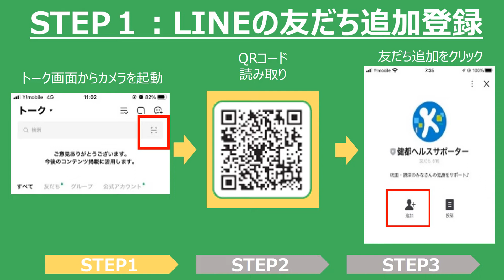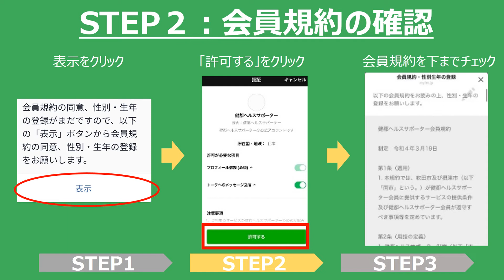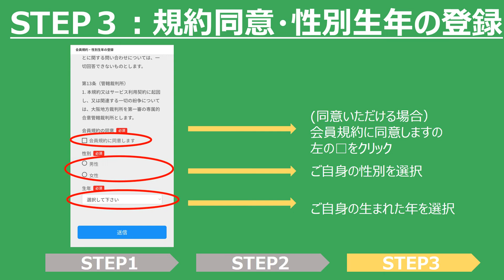健都ヘルスサポーター（簡単登録方法）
健都ヘルスサポーター（LINE公式アカウント）とは、企業の新しいヘルスケア製品・サービスを試したり、健康情報を知ることができる市民向け会員制度です。
LINE公式アカウントより簡単に登録できるので、この動画を見て早速登録してみませんか？